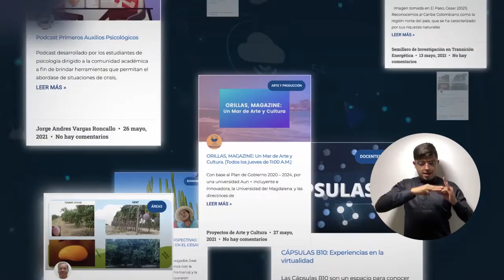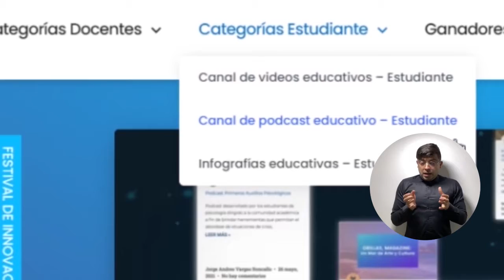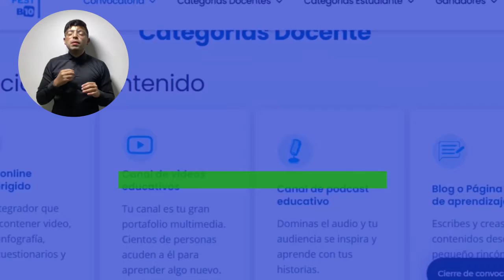InnovaFest, el festival que premiará las innovaciones educativas en UNIMAGDALENA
Desde que llegó la pandemia, estudiantes y docentes de la Universidad del Magdalena se ingeniaron diversas formas para compartir contenido educativo e incorporar la innovación y la tecnología en el aprendizaje. Es por ello que el Centro de Tecnologías Educativas y Pedagógicas – CETEP creó el primer Festival de Innovación Educativa - InnovaFest donde se premiarán los mejores productos en diversas categorías y formatos. Las inscripciones estarán abiertas hasta el 30 de agosto.